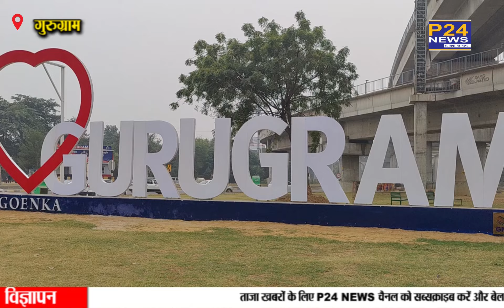Gurugram : नूंह में हुई हिंसा के बाद साइबर सिटी में सुरक्षा चाक चौबन्ध || P24 News